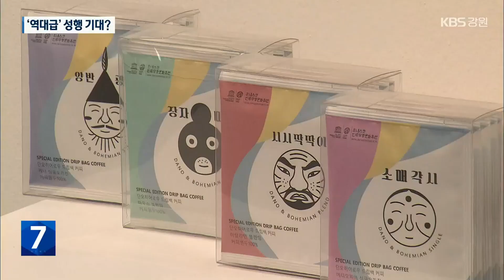강릉단오제 ‘홍보상품’ 공개…‘역대급’ 성행 기대? / KBS 2023.06.08.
[앵커]

 유네스코 인류무형문화유산인 강릉단오제가 열흘 앞으로 다가왔습니다.

 단오제를 상징하는 홍보 상품이  오늘(8일) 처음 공개되면서 기대를 모으고 있는데요.

 올해 단오제는 지난해와 어떻게 다를까요?

 노지영 기자가 소개해드립니다.

 [리포트]

 강릉단오제의 의미와 세시풍속을 오늘의 시각으로 구현한 홍보 상품 '오브젝트 단오'가 공개됐습니다.

 강릉단오장 속  이불 난장을 떠올리게 하는  형형색색 꽃 문양은  열쇠고리로 탄생했습니다.

 장자마리 등 관노가면극 등장인물은 커피도시의 이미지를 품은 커피 드립백으로 출시됐습니다.

 [김문란/오브젝트단오 총괄 디렉터 : "단오 '굿즈'(홍보상품)는 행운을 부르는 '굿즈'입니다. 그래서 저희가 단오 '굿즈'를 단오의 정신을 잘 담는 걸로 총 4부분으로 구성을 했는데…."]

 열흘 앞으로 다가온 올해 강릉단오의 성행도 기대됩니다.

 코로나19 위기단계가  대폭 하향된 건데, 강릉단오에 대한 시민들의 관심도 여느 해보다 뜨겁습니다.

 단오제를 앞두고 열린 신주미 봉정행사에는 모두 6,520여 세대가 참여해, 역대 최대인 쌀 210여 가마가 모였습니다.

 단오제위원회도 단오굿이 펼쳐지는 단오제단을  축제장 중앙으로 옮기는 등 시민에게 더 다가서는 축제를 약속합니다.

 [김동찬/강릉단오제위원회 위원장 : "특히 올해 단오는 행사장을 좀 더 친근하고 아름다운 환경으로 만들기 위해서, 단오제의 아우라를 잡아주는 단오제단을 단오행사장의 정 가운데로 옮겼고…."]

 올해 강릉단오제에서는 방짜수저, 전통자수 등  강원도무형문화재를 즐길 수 있는 무형문화유산관이 운영됩니다.

 또,  신통대길 길놀이 장소는 남산교부터 성내동광장 구간에서 펼쳐지고, 강릉단오장사대회가  단오제 흥을 돋우게 됩니다.

 천년 역사를 지닌 강릉단오제.

 올해 단오제는 '강릉 보우하사'라는 주제로 오는 18일부터 8일간  남대천 일대에서 열립니다.